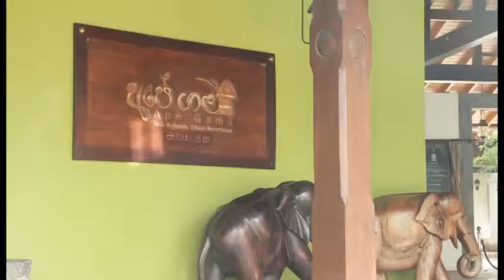cultures of a rural sri lanka / Battaramulla Ape Gama / sri lanka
මා විසින් කළ හෙලිදරව්ව නිසා අප‍ේ ගම පරිශ්‍රයේ් සේවය නියුතු සියල්ලට හිග වැටුප් සමග දීමනා දින දෙකක් තුල හිමිවිය.
Speaking about the problems of the farmers in our village, Battaramulla
After having authorized me, they have been authorized by them.